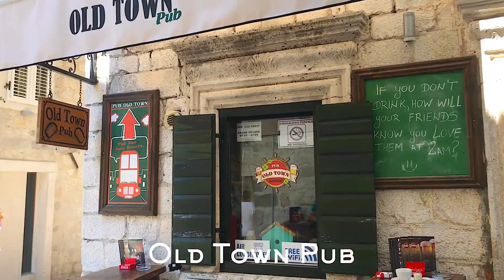Montenegro Part 2: KOTOR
Montenegro
Part 1:  BUDVA
Part 2: KOTOR
Part 3: PERAST